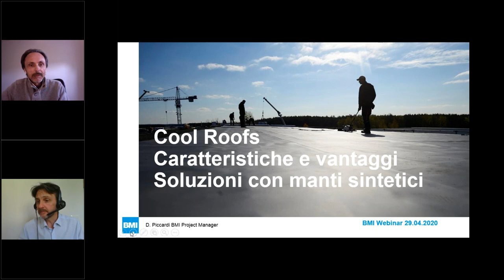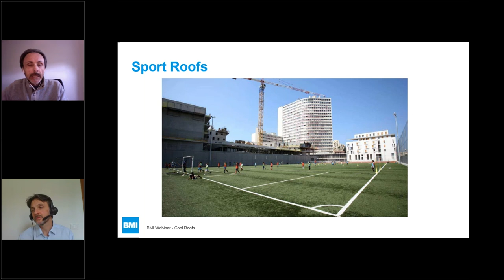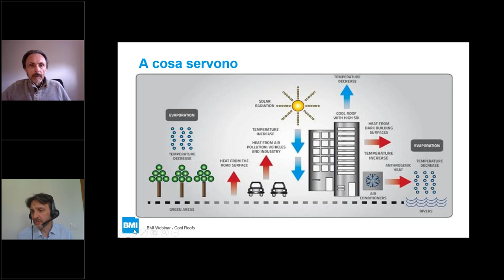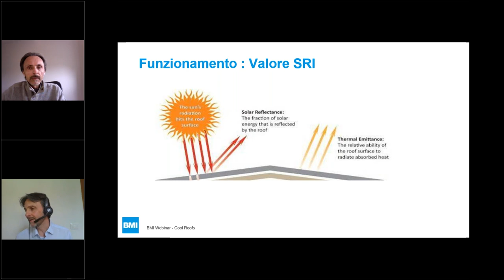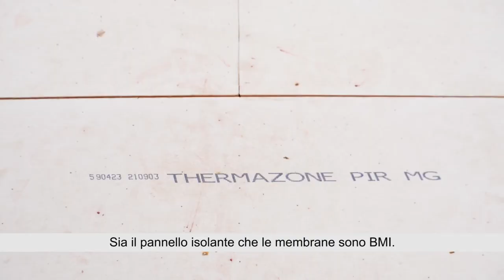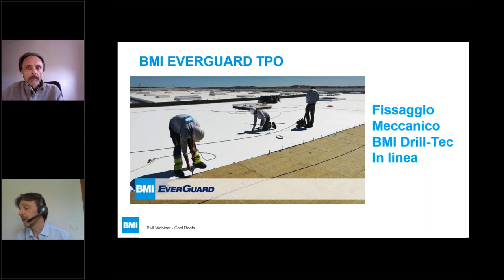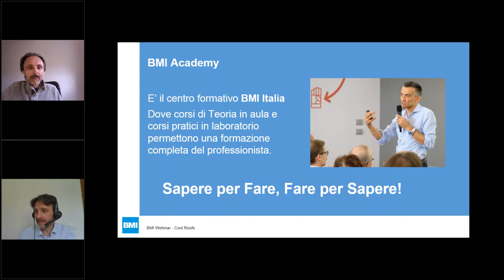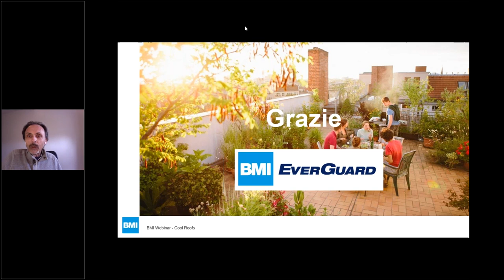Cool roof – Caratteristiche, vantaggi e soluzioni con manti sintetici